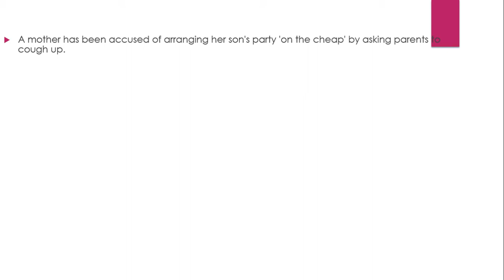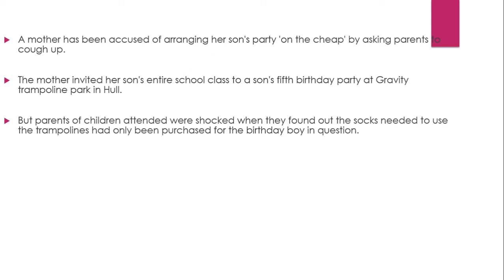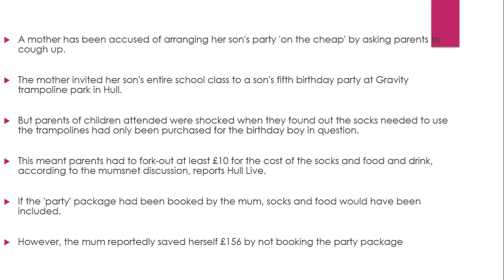Mum accused of arranging son's party 'on the cheap' by asking parents to chip-in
The mother invited her son's entire school class to a son's fifth birthday party at Gravity trampoline park in Hull - but left some parents reeling when they had to fork-out £10 each

A mother has been accused of arranging her son's party 'on the cheap' by asking parents to cough up.

The mother invited her son's entire school class to a son's fifth birthday party at Gravity trampoline park in Hull.

But parents of children attended were shocked when they found out the socks needed to use the trampolines had only been purchased for the birthday boy in question.

This meant parents had to fork-out at least £10 for the cost of the socks and food and drink, according to the mumsnet discussion, reports Hull Live.

If the 'party' package had been booked by the mum, socks and food would have been included.

However, the mum reportedly saved herself £156 by not booking the party packageA peak party package for 20 children, which includes entry with 60 minutes of open jump, socks to keep, 50 minutes for food and drink, and entry for other parents would have cost the mum £359, plus £2.50 per child for socks.

However, if the mum booked online, at £10.16 per child to bounce, the price totals £203, because there would not be any food or drink included.

The mum whose child was invited took to Mumsnet to ask if she was being unreasonable to think that the parent who is hosting the party should cover all costs.

She said: "DC (Darling child) was invited to a classmates 5th birthday party at a jump trampoline place. WhatsApp message to whole class inviting and giving time location etc.

"Another message received a few days before party saying 'if you have the socks already bring them if not you can purchase them there'.

"As I've been to one of these parties before I know the socks are usually included in the party but I didn't think too much about it.

"Turns out she has paid entry for all of the attendees, but not for the socks or entry fee for parents.So she hasn't booked it as a party. When another parent enquired about food she said that we would all be going to McDonald's around the corner after the jumping.

"I'm going to presume she is paying for the meals but who knows.

"So when I attend I will have to buy the socks, pay entry, and no doubt spend a fortune on drinks as she hasn't got any jugs put on like they do for parties. Then have to traipse round to McDonald's after."Am I being unreasonable to think that she is being cheap, and rude? She hasn't made this clear to other parents that this will be happening. It will cost each parent at least £10, some more as there are siblings invited.

"My DH (darling husband) doesn't think it's a big deal which is why I'm asking here. I just feel it's a big no no to do this. FWIW (for what it's worth) she is not struggling for money in the slightest."

Other parents were divided in their opinions.Some thought the mum was well within her rights to not book the party package, because she had invited so many children, whilst others said they too would be "miffed."

One mum said: "I don’t see the issue. She has prewarned you and as you’ve been before, I don’t see why you can’t reuse or take you own cheaper socks along with a bottle of water."

Another said: "It wouldn’t bother me as long as I knew."Many others disagreed though.

One mum said: "I know paying for entry for so many children must be costing a fortune. But wouldn't you just invite less and do a proper party? I would.

"She's worded it as a party on the whats app group. What if some of these parents don't have the money to pay when they turn up? It's so cringeworthy!"